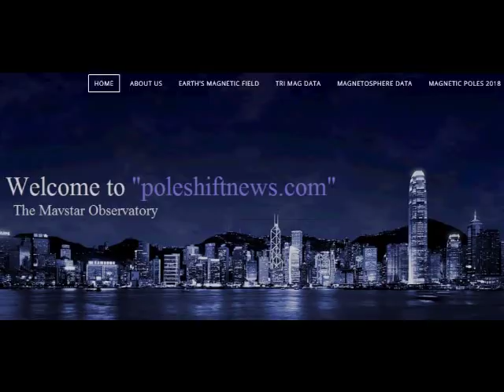MAGNETIC POLE GRAND SOLAR MINIMUM CLIMATE CHANGE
+magnetic pole✖+ climate change✖+ pole shift✖+ end times✖+ grand solar minimum✖+ north pole✖+ pole reversal✖+ global warming✖+ magnetic field✖+ cosmic rays✖+ global cooling✖+ earth changes✖+ magnetosphere✖+ magnetic north pole✖+ magnetic poles✖+ planet x✖+ polar shift✖+ south pole✖+ nibiru✖+ pole flip✖+ pole shift news✖
magnetic poleclimate changepole shift#19end timesgrand solar minimum#2north polepole reversalglobal warmingmagnetic fieldcosmic raysglobal coolingearth changesmagnetospheremagnetic north polemagnetic poles#21planet xpolar shiftsouth polenibirupole flippole shift news#18ufoufostime travelcooking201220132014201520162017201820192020food24/7maverickstar#1mavestarsunnewslivebiblegodesanasa